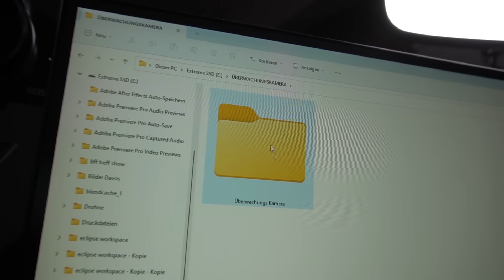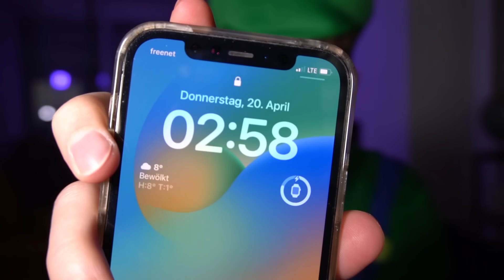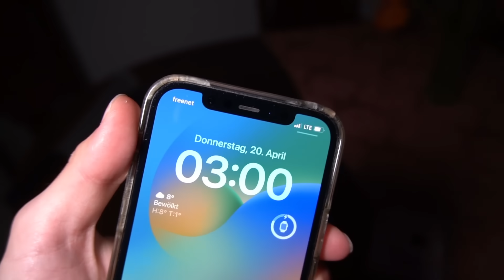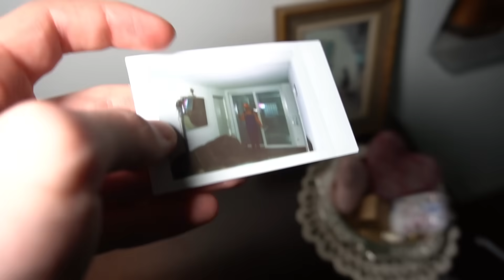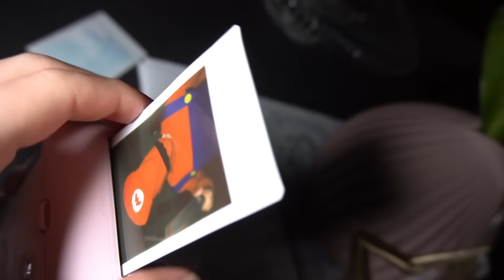SCHAUE niemals VERBOTENEN MARIO FILM auf YOUTUBE um 3 UHR nachts !!!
Heute schauen wir Super Mario Bros Film auf YouTube um 3 Uhr nachts mit Doktor Light, was man niemals schauen sollte. Doktor hat sich beim Schlafen gefilmt und Super Mario hat ihm den Super Mario Bros Film gebracht. Mario und Luigi sind in meinem Haus um 3 Uhr Nachts! Mario Bros der Film im Kino Animation. Nächstes mal starten wir für Super Mario eine Drohne und überwachen ihn in real life.